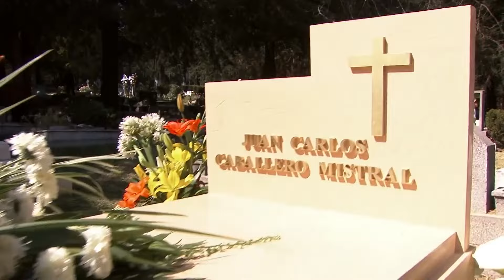Helena se encuentra con las conquistas de Juan | Por ella soy Eva 2/4 | Capítulo 27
Por ser cumpleaños de Juan Carlos, Helena decide visitar su tumba, sin embargo, varias de sus ex conquistas se dan cita ahí mismo y Helena termina decepcionada.